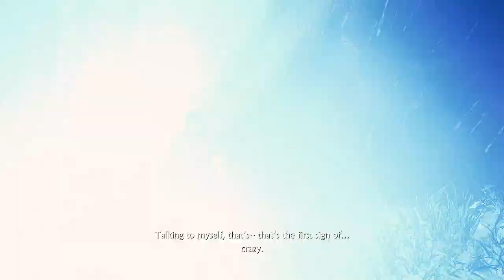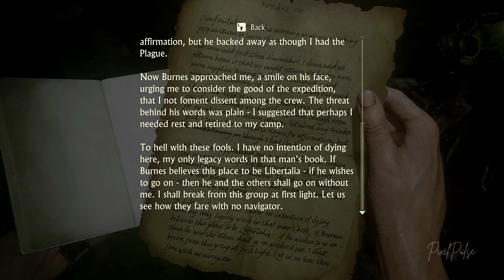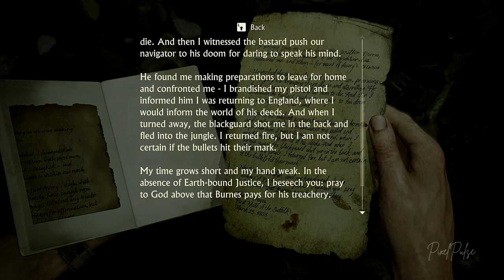UNCHARTED 4: A Thief's End Gameplay PC Part 13 | Chapter 13: Marooned | No Commentary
Nathan and Sam find out the Island of Libertalia. Let's play "Marooned", the 13th chapter of Uncharted 4 to find out where is the treasure.

Timestamps

00:00 Previously
05:02 Gameplay
12:52 Cutscene 1
14:13 Gameplay and Exploration
26:49 Fight
38:15 Gameplay and Exploration
45:45 Cutscene 2
48:21 Gameplay and Exploration

Keywords

PixelPulse gaming
UNCHARTED 4: A Thief's End gameplay
UNCHARTED 4: A Thief's End game
UNCHARTED 4: A Thief's End gaming